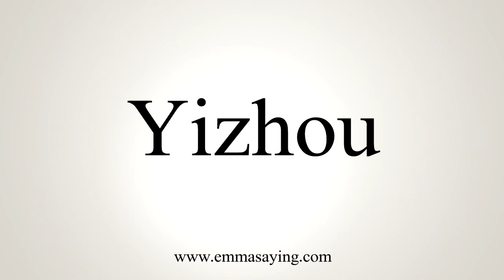How To Say Yizhou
Pronunciation of Yizhou: Learn how to pronounce the word Yizhou.